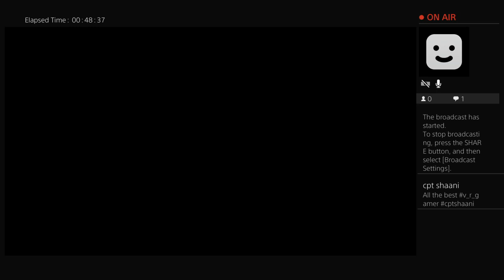Weekend League Rage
PS4 PRO gameplay